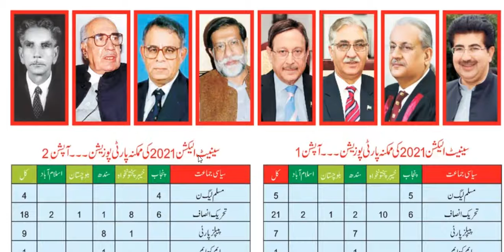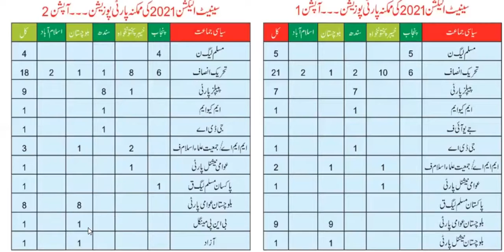Is PTI Going to Hold Senate Elections in February, 2021? Pakistan Senate Elections 2021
The government has reportedly decided to hold Senate elections in February instead of March 2021. The decision was taken on Tuesday during a meeting of the federal cabinet chaired by Prime Minister Imran Khan.

The government has decided to use “open voting” for the elections, informed sources told GVS.

Addressing a post-cabinet meeting press conference, Ministering for Information and Broadcasting Shibli Faraz said that the PTI-led government is striving to make the Senate elections free and fair. “Controversies have always surrounded the Senate elections. It is such an old practice that it is assumed that in the elections, [horse trading] will surely take place,” he said.

Over 65 percent of the senators who are set to retire on March 11, 2021 after completing their six-year constitutional term belong to the opposition parties.

The move to hold elections early was proposed by Federal Minister for Science and Technology Fawad Chaudhry, according to sources, which was agreed to by the prime minister and other members of the cabinet.

Through the open voting process, everyone will know who voted for whom in the Senate elections.

The government, according to sources, has decided to approach the Supreme Court to ensure the polls are held in February. However, Chaudhry opposed the move, saying that the government should instead consult the Opposition for any electoral reforms.

“We are ready to talk to the Opposition on electoral reforms,” answered the prime minister. “[However] Whenever we try to talk to the Opposition, they tell us to throw out their [corruption] cases,” he said.

The term-wise data of the senators shows that out of the 52 members retiring from the present 103-member Senate in March next year, 34 belong to the opposition parties and 18 from the treasury benches.

The total strength of the Senate is 104, but former finance minister of the PML-N Ishaq Dar has not taken oath as a senator since he has been living in self-exile in London along with former Prime Minister Nawaz Sharif.

The PML-N will be the biggest loser in terms of representation in the Senate as 57 percent of its members — the largest number belonging to a single party — are set to retire this March after completion of their six-year term. The data shows that out of its 30 present senators, 17 are set to retire in March next year.